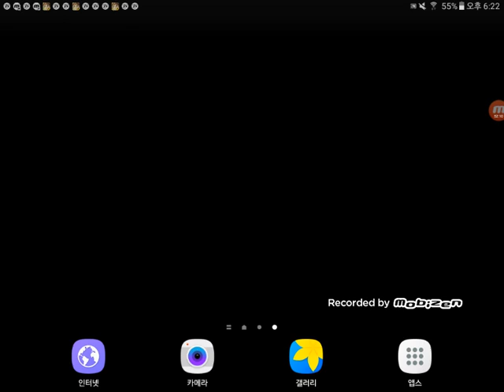2017년 10월 28일(4)